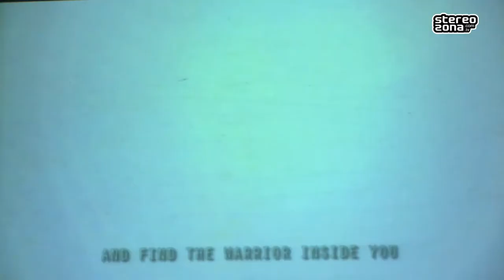RISE TO FALL - Especial 25 Villa de Bilbao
Concierto íntegro dentro de los conciertos especiales por el 25 aniversario del Certamen Pop Rock Villa de Bilbao celebrado el 15/11/2013

Todos los conciertos del Villa de Bilbao y más vídeos